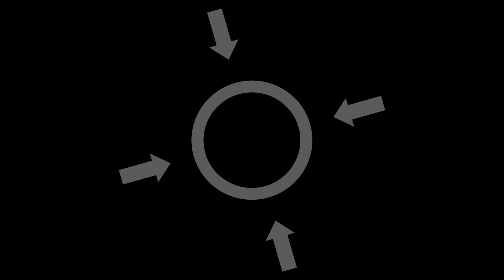Togo - Nyékônakpoè la Nuit - Lomé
Un aperçu rapide du quartier de Nyékônakpoè à côté du Lac Ouest, l'Avenue de la Victoire et l'Avenue François Mitterrand. Une vue nocturne de l’Hôtel 2 Février, l'Avenue du 13 Janvier et l'Océan Atlantique avec les bateaux à l'horizon.